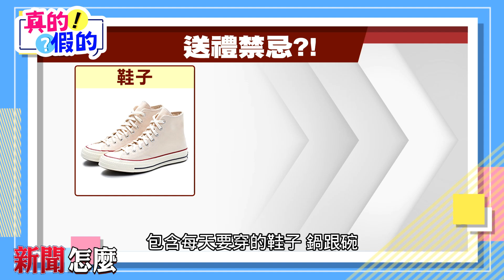真的假的!EP41 肉粽亂送恐怕觸霉頭!!粽子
端午節快到了，有想好要吃什麼粽子了嗎？北部粽、南部粽、還有中部粽，潮州粽，或是冰冰涼涼的鹼粽、豆沙粽…太多啦！還有，想必很多人都會收到阿嬤 奶奶 大姑或是隔壁鄰居，可愛的大嬸、阿姨們送的粽子，但粽子不要整串的送喔!!有可能會觸到人家的霉頭！這是為什麼呢？
【真的假的】首播：06/03 17:00